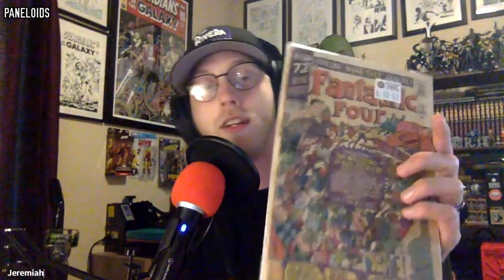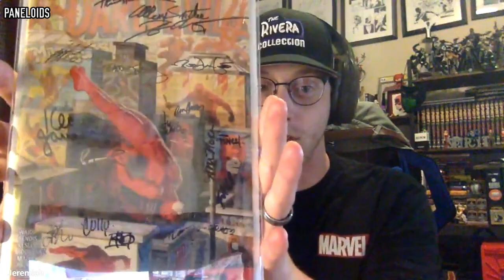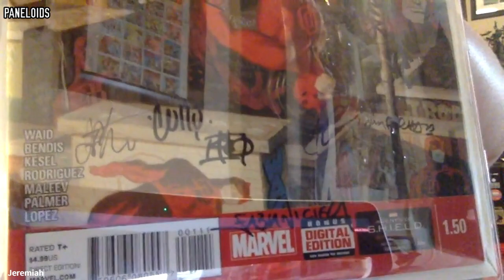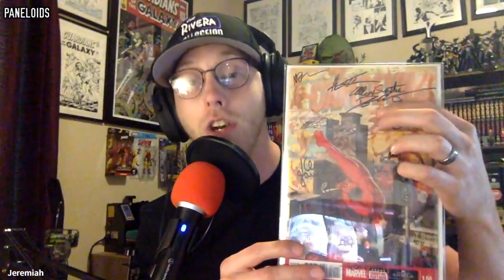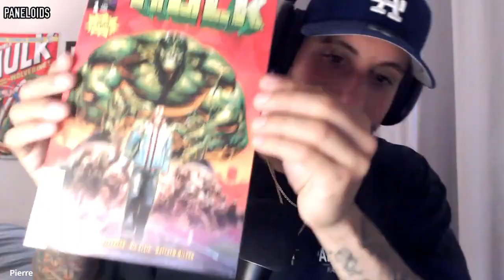Terrificon 2023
Jeremiah and Pierre talk Terrificon 2023! Jeremiah also shares how he missed his bedtime for Kevin Smith and how he got a Jimmy Palmiotti sketch in exchange for an extra long twizzler! Pull or pass includes Hulk, Red Sonja, Magneto, and many more! Kyle was editing the last interview, so we recorded without him.. Make sure to stay after the outro jingle for some out of context bloopers!

For even more great Paneloids content follow us on Tik Tok, for the full videos of our interviews head on over to YouTube, and while you’re at it make sure to check out our Instagram and Twitter (@paneloids). Leave us a review on Apple, Google, Amazon, Etc. and we'll read it on our next episode. Make sure to DM us and let know!